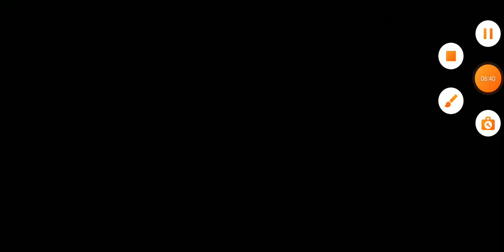Diva y Venganza | The Battle Cats